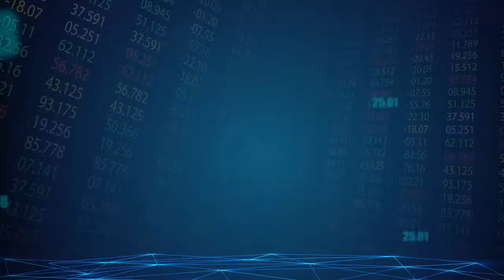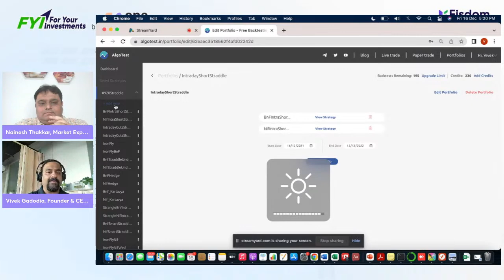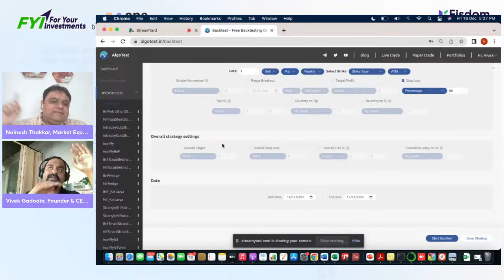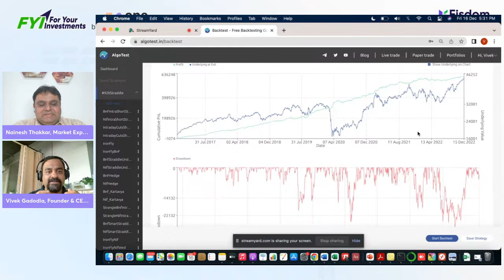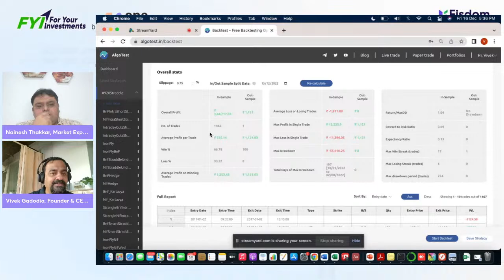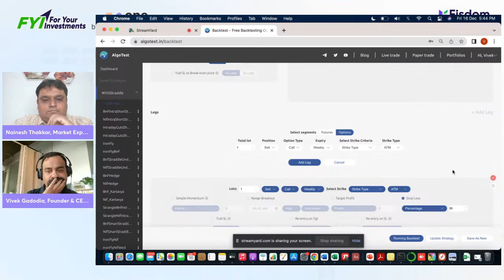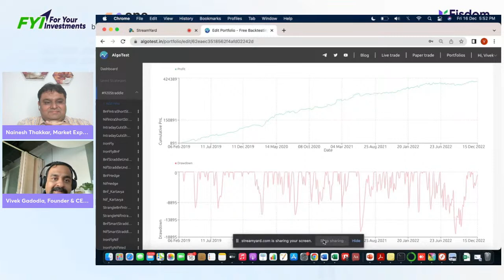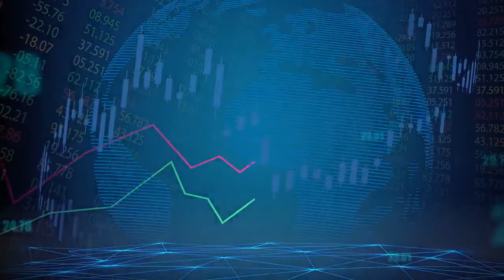Best Rule-based trading strategies used by experts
Rule-based trading is a technique that uses a preprogrammed set of guidelines or rules. A computing system applies these rules to execute trades and place orders in accordance with the preprogrammed set of instructions.
In the live session of FYI, we will learn
a. Creating rule-based directional strategies
b. Creating rule-based non-directional strategies
c. Combining both based on non-correlation
Join the conversation with Nainesh Thakka,r Market Expert | Fisdom and our guest special Vivek Gadodia, Systems Trader & Portfolio Manager.